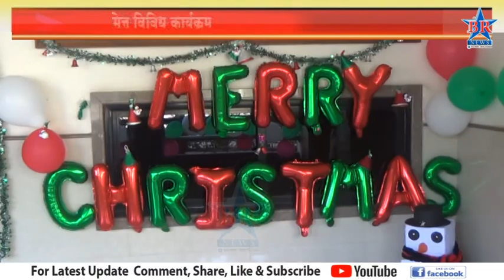लिटिल फ्लावर स्कूलमध्ये नाताळनिमित्त विविध कार्यक्रम